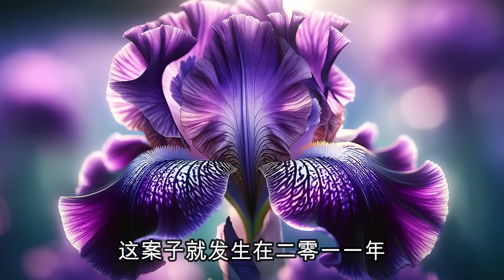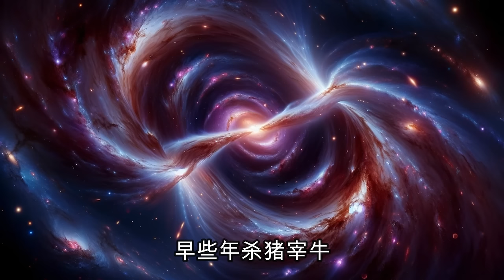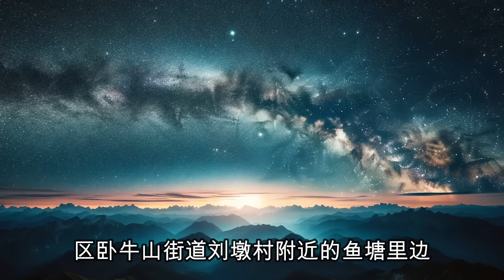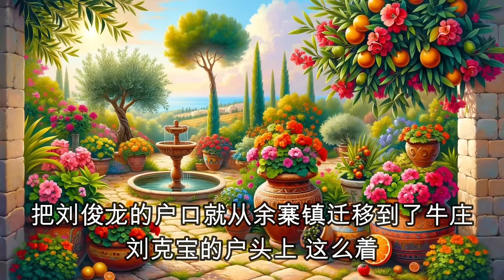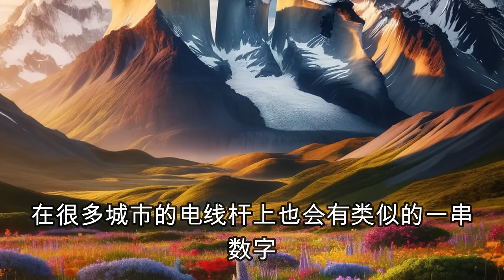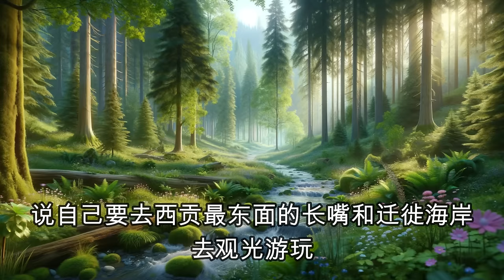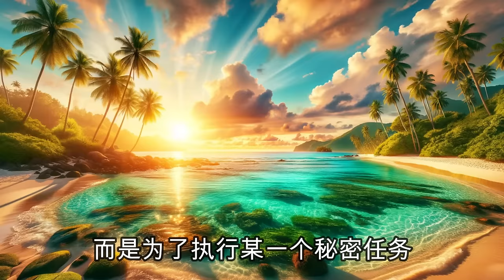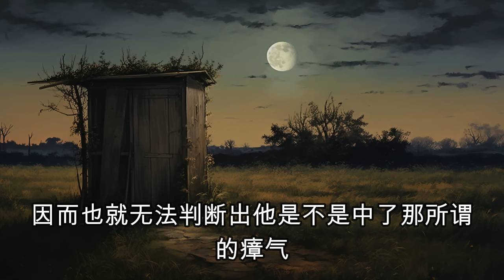中國刑偵大案紀實錄，湖中飄著一個行李箱，打開裡面竟然是一個女人